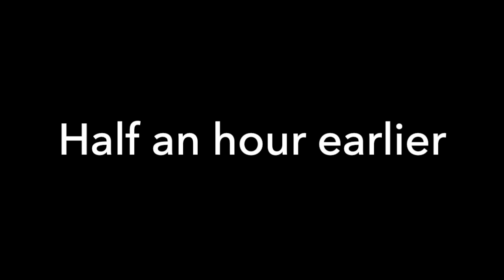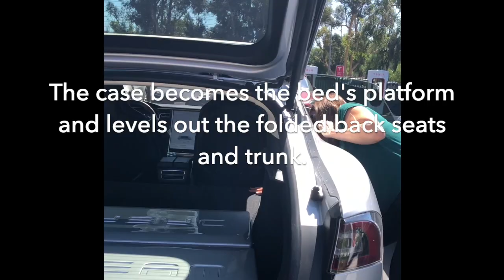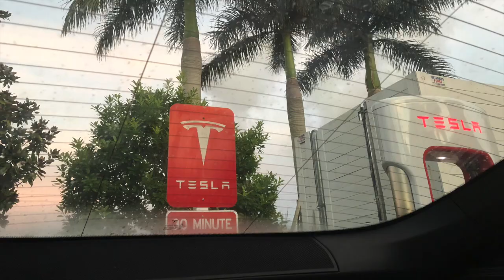REVIEW: Dreamcase | Tesla Mom USA Sleep in the Tesla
Check out Tesla Mom unboxing Dreamcase for Model S, perfect for electric car roadtrip! They sleep in the Tesla at a Tesla Supercharger Station then visits the Tesla Club SoCal takeover of Cars and Coffee Corona (at the Sateen factory.) Special appearance by Michael, the Tsla Service Technician. Cameos by IG: @Marty12Tesla, @FthePump, @Justtimetravelling, @casper_model3 Follow the RoadTripping Tesla Mom on IG Buying a Model 3, Model S or Model X?